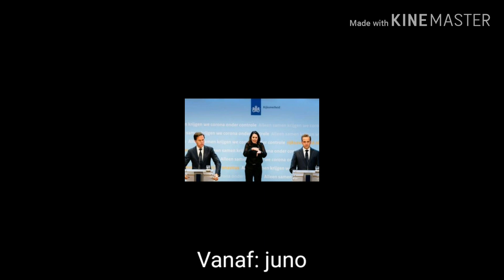RRemjx (mark rutte en hugo de jonge)